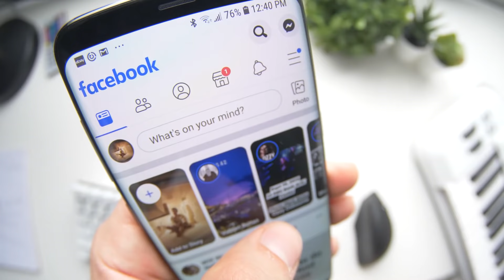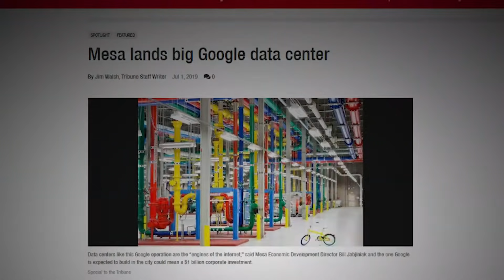Data Centers: Important Now More Than Ever